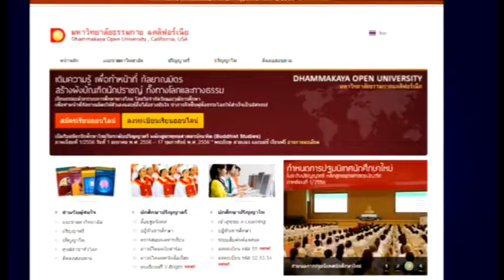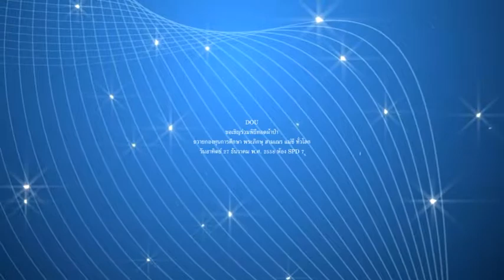scoopพิเศษ DOU จัดกิจกรรมทุทิตานักศึกษา ทอดผ้าป่ากองทุนการศึกษา